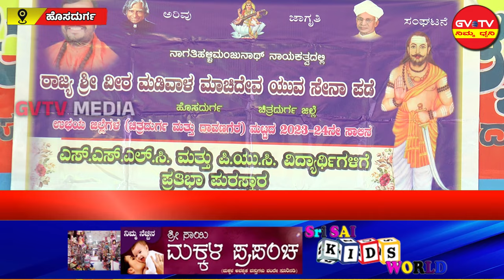ಹೊಸದುರ್ಗ-ವೀರ ಮಡಿವಾಳ ಮಾಚಿದೇವ ಸೇನಾಪಡೆ ವತಿಯಿಂದ ಪ್ರತಿಭಾ ಪುರಸ್ಕಾರ.GVTV